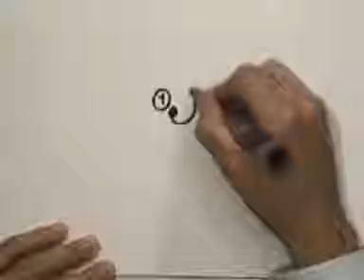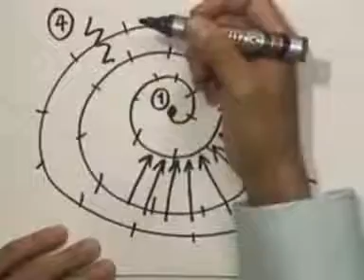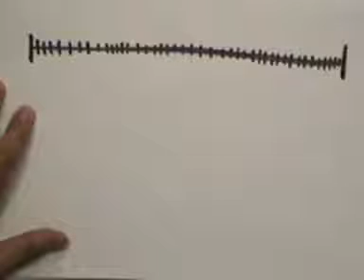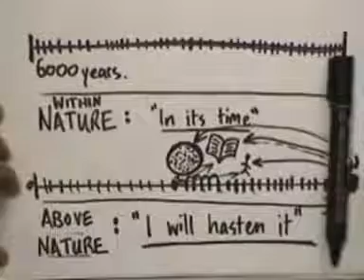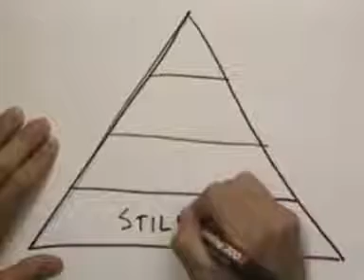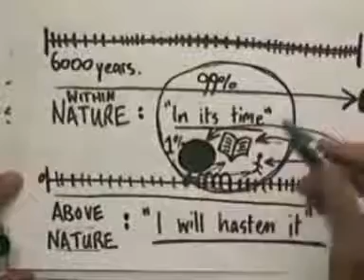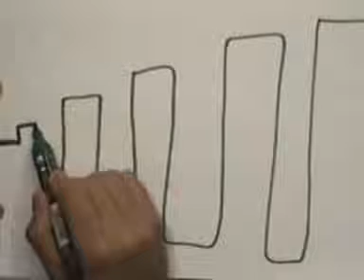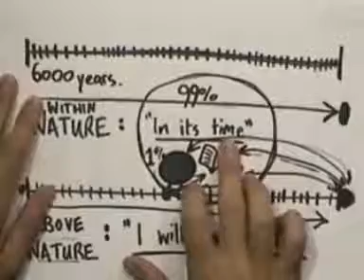Curso Online de Cabala - 2011-11-09